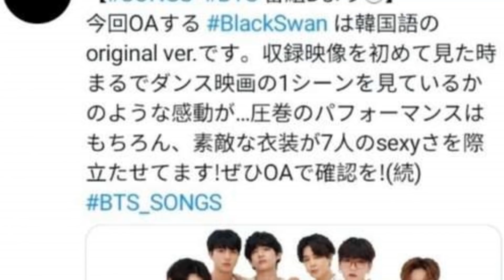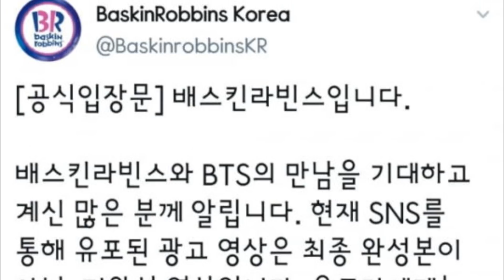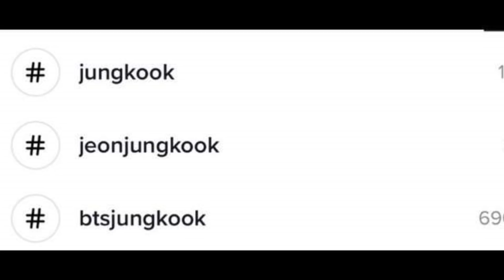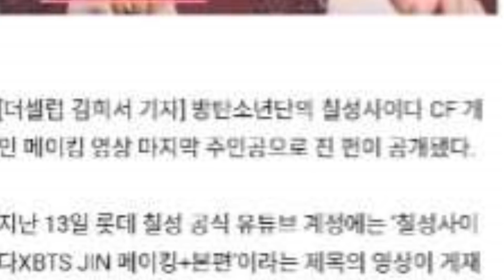MALAS NOTICIAS PARA LOS QUE TRABAJAN CON BTS | ¿QUE LE PASA A JUNGKOOK? | LA NOVIA FUTURA DE JIN...